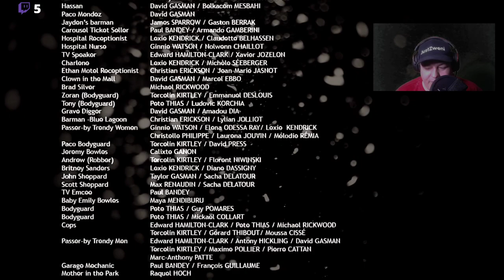Heavy Rain Visual Novel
Heavy Rain ist ein Videospiel, das vom französischen Entwicklerstudio Quantic Dream unter der Leitung des Gründers David Cage für die PlayStation 3 entwickelt wurde. Es ist dem Genre des interaktiven Films mit Elementen eines Action-Adventures zuzuordnen. Die Veröffentlichung erfolgte durch Sony Computer Entertainment weltweit im Februar 2010. Im Juni 2015 gab Sony bekannt, dass Heavy Rain zusammen mit Beyond: Two Souls als Remastered für die PlayStation 4 erscheinen wird.Diese PS4-Version des Spiels wurde weltweit im März 2016 veröffentlicht. Am 24. Juni 2019 wurde die PC-Version des Spiels für Microsoft Windows im Epic Games Store veröffentlicht.
Mein Discord Server:
Hier zu meinem Twitch Kanal:
Hier zu meinem Instagram Kanal:
Hier zu meinem Twitter Kanal:
Hier zu meiner Facebook Seite